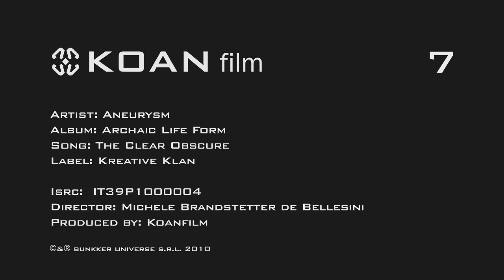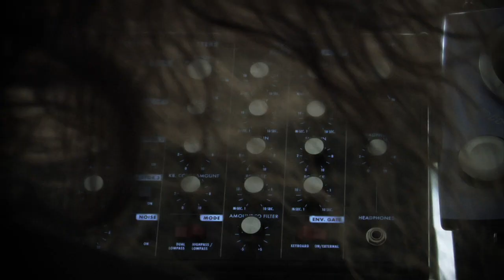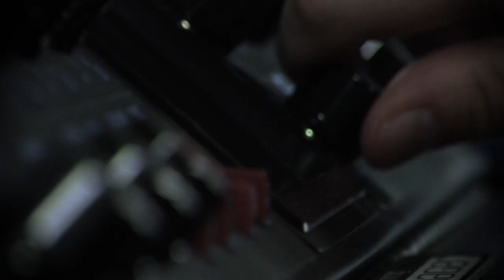ANEURYSM - The Clear Obscure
Video by: Koan Film / Michele Brandstetter de Bellesini